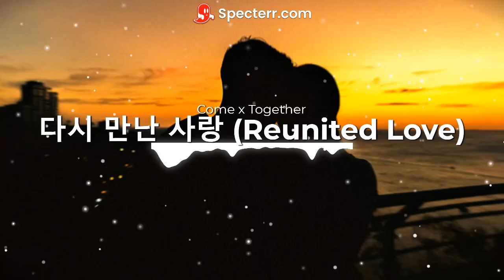Come x Together - 다시 만난 사랑 Reunited Love | Never Ever | 2024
New album Never Ever

[Verse]
기억 속의 소년
그 시간 속에 묻혀
상처 가득한 마음
혼자 견뎌낸 나날들

[Verse 2]
그녀의 향기 속에
사라진 슬픔들
다른 곳에서 또 다른 사랑
기다림의 끝에 서있어

[Chorus]
다시 만난 사랑
하늘은 이끄는 운명
새로운 시작
함께할 우리

[Verse 3]
눈물이 마르기 전에
새로운 꿈 꾸고
너의 미소는
내 마음에 불을 밝혀

[Verse 4]
시간이 지나도
잊지 못할 사랑
이제는 내 곁에
영원한 사랑

[Chorus]
다시 만난 사랑
새로운 시작
함께할 우리